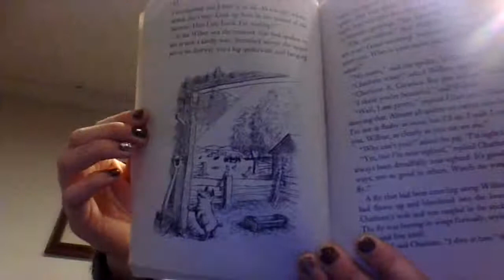charlotte's web chapter 5 part 1